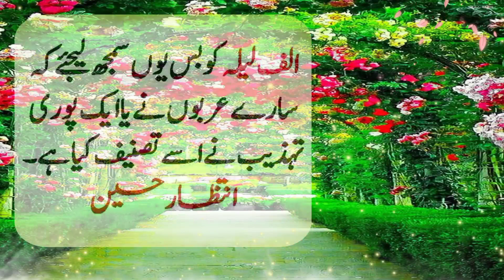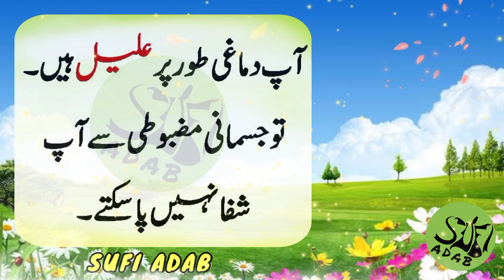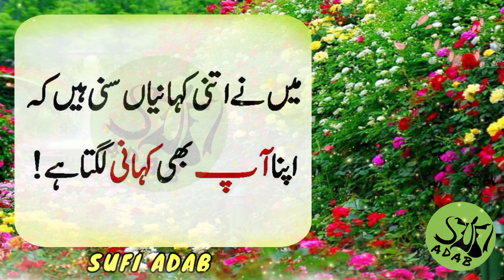agr ramzan mein bacha pida hu to ye kaam karaay ga | hikmat ki batain | sufi adab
Dear friends! Be sure to share your valuable feedback in the comments section. Thank you so much for your love and support. Bandal of Thanks for ALL
Regard : SUFI ADAB

sufi adab,latest aqwal e zareen,heart touching urdu quotes,emotional quotes,motivational quotes,quotes,aqwal e zarin,urdu quotes,aqwal,amazing urdu quotes,best quotes of,hikmat ki batain,relationship quotes, bacha khoobsurat paida hoga,paida hone ke bad bacha mar jaye,bacha murda paida ho to kya karen,zina se paida hone wala bacha,bacha paida karne ka tarika in islam,bacha kaise paida kare,khubsurat bacha paida karny ka wazifa, muslman bachay,jinnat ke bache ki maa bani,hadsat se bachne ka wazifa,musibat se bachne ka wazifa,surah alam nashrah ki barkat,dar aur khauf se bachne ki dua,islam ore bachay,hadsat se bachne ki dua,urdu sachi kahani,jorwan bachy,nazar se bachne ki dua,ziddi bachon ka wazifa,dushman sy bachny ka wazifa,fazail e ramzan,ramzan ki fazilat,ramzan,ramzan ke fazail,fazail ramzan,ramzan k fazail,ramzan adv faiz syed,ramadan fazail,ramzan ke masail,fazilat e ramzan,ramadan,fazail e ramzan.,ramzan fazilat,shan e ramzan,mah e ramzan k fazail,fazail ramazan,mah e ramzan ke fazail,must listen before ramzan fazail ramazan,ramzan status